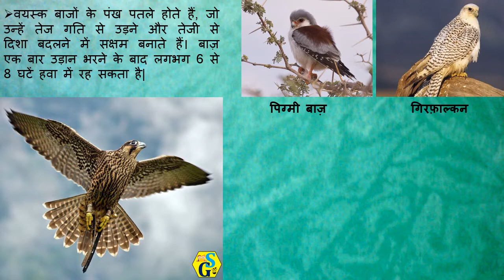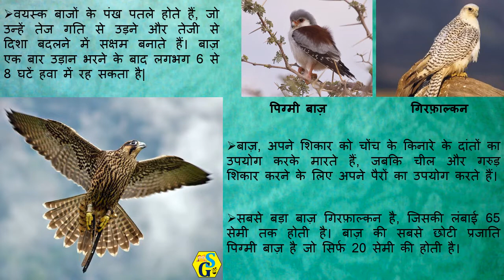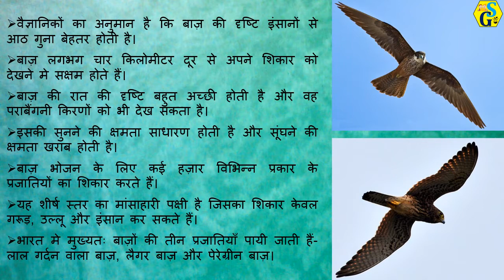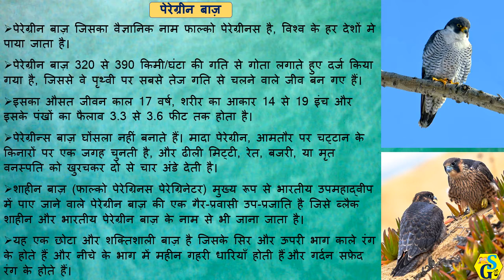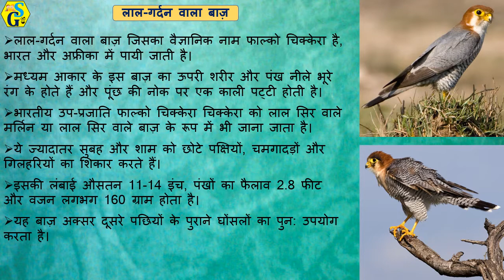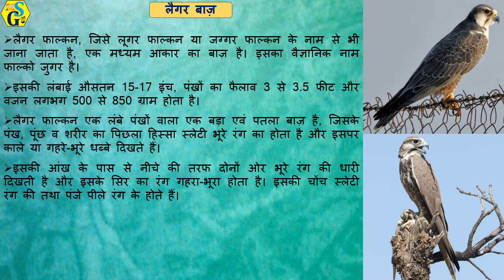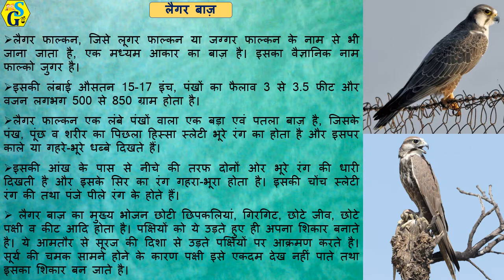Falcon Essay; Falcon Facts; बाज़ पर निबंध; Baaz Interesting facts | hawk & Falcon | Baaz Bird-Types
Falcon is a bird of prey belongs to the Falco genus, which has about 40 species. It is found on all continents of the world except Antarctica. The falcon is the national bird of the United Arab Emirates.

In this Video you will be able to know Interesting facts about Baaz-Falcon.

ShyamaliGaurav YouTube Channel brought entertaining and fun-filled Learning Videos for you, keep watching!!